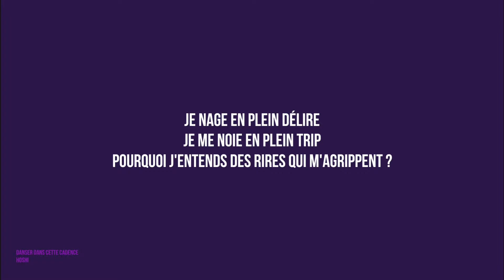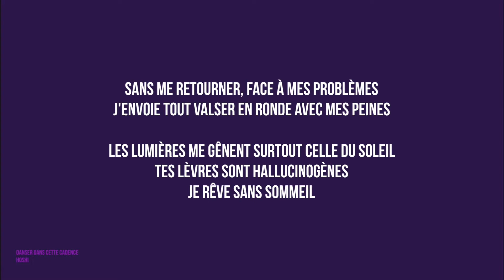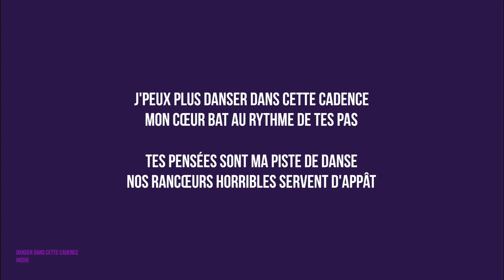Hoshi – Danser dans cette cadence | Karaoké HQ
Interprète : Hoshi
Titre : Danser dans cette cadence
Année : 2021

— Version Karaoké —